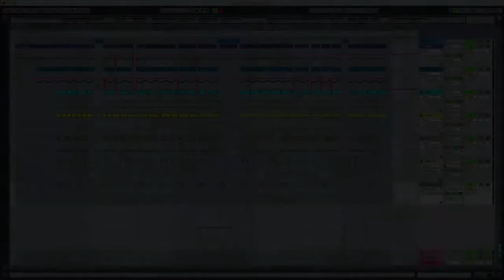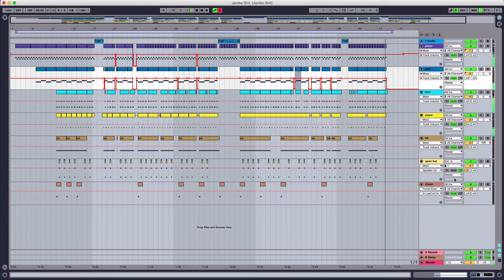Jambo Shit (Free download Live 9 Project)